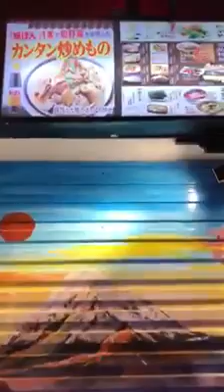cam kết | làm bảng hiệu | thiết kế bảng quảng cáo